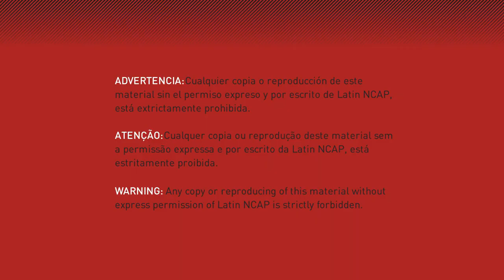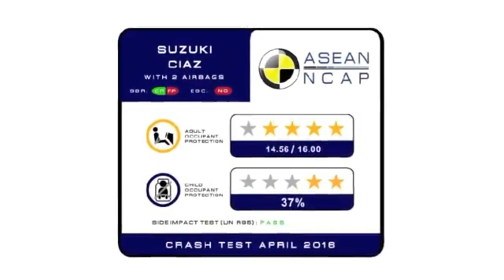Ciaz, Yaris & Honda City NCAP Crash Test Rating ( Watch Full Video )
ASEAN NCAP Toyota Yaris Crash Test Rating Video
ASEAN NCAP Suzuki Ciaz Crash Test Rating Video
LATIN NCAP Honda City Crash Test Rating Video